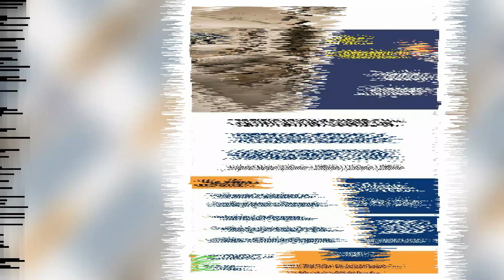Interior Design Software Courses & Civil Engineering Software Courses | Bhavana | Jain college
Construction Management Training Institute (CMTI) is a professional organization based in Bangalore working towards the development of Construction professionals by structured training programs on Construction Management Courses, Green Buildings, Digital Construction (Drones / IoT, Automation), Building Services & Interior Design, and Structured Internships helps the students to build their career.
To enable students industry-ready, we are associated with the leading engineering colleges, Government professionals and Corporates for Industrial training & field Training

Our Youtube channel has 300+ Videos related to various domains of Construction. Experts from Construction Industry regularly deliver lectures in our CMTI Construction Management Training Institute is founded by Er S G Ashok Kumar, seasoned Project Management professional having strong expertise in Project Management and worked for leading Companies like L&T, JMC and many more. CMTI has strong advisory board with experts from the Industry, for more details

Install our Mobile Android Application 40+ Courses available in Multiple Languages Download link for the Application

Construction Management Training Institute (CMTI) has trained 10000+ students on various training programmes and placed 1000+ Engineer across India on various domains of Construction. CMTI has training programmes for working professionals also.
CMTI is official Technical Training partner of Naredco Karnataka, Civil Engineers Association of Tamilnadu, Larsen & Toubro and Many more associations CMTI is associated with various professional organizations like ACCE / IGBC /ICI/ Focus.
For Offline / Online short term courses / Internship Courses fill the enquiry form

Our team will send email or speak to you and explain about the Courses For Self Learning / you can buy the courses at our

Gain your Experience with CMTI For more details you can whatsapp to 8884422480

Best course for civil engineering been offered at CMTI. One of the best civil coaching centers in Bangalore. This civil training institute will give civil training and placement for diploma civil engineering industrial training and job consultancy in Bangalore. This provide best job courses in Bangalore and best job oriented courses in Bangalore. this construction training institute have tie-ups with major construction companies in Bangalore and also provides civil software courses in Bangalore. Also online civil engineering software courses are available and civil engineering online courses.  construction management training institute cmti Bangalore cmti civil engineering cacm
Construction Management Training Institute
177/1 ,4th  floor,27th Cross
7th B Main road , Above Menaka Cards
 Jayanagar 3rd Block, Near NMKRV PU College
Landmark - Near Sapna Book House